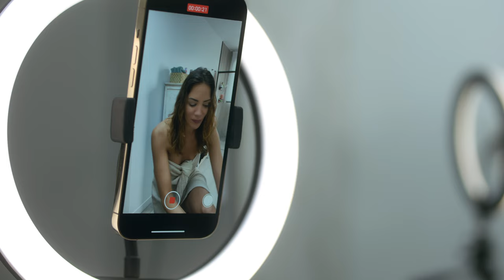Alpha Males (Season 1 Ring dengan subtitle) | Trailer bahasa Indonesia | Netflix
Empat sekawan, Pedro, Luis, Raúl, dan Santi, cukup kesulitan menghadapi dunia baru yang penuh wanita berdaya. Mereka mencoba beradaptasi dengan cara kacau masing-masing.

Patriarki akan segera berakhir. Di tengah-tengah krisis maskulinitas, empat sahabat berusia empat puluhan kehilangan jabatan, hak istimewa, dan identitas mereka. Bertahun-tahun lampau, mereka adalah para pria dominan yang mengendalikan hubungan, pekerjaan, dan kehidupan mereka. Namun mereka harus hidup dalam era kesetaraan, sebuah masyarakat dengan aturan-aturan baru yang merugikan mereka, menunjukkan betapa mereka sangat menyedihkan.

Alpha Males (Season 1 Ring dengan subtitle).
Trailer bahasa Indonesia.
Netflix.

Laura Caballero, Alberto Caballero, Daniel Deorador, Araceli Álvarez de Sotomayor, Gorka Otxoa, Fele Martínez, Fernando Gil, Raúl Tejón, Paula Gallego.

TV-MA. Untuk pemirsa dewasa. Mungkin tidak sesuai untuk anak berusia 17 tahun ke bawah. Kata-kata kasar, adegan telanjang, adegan seks, merokok.